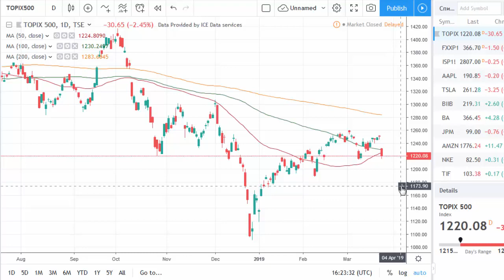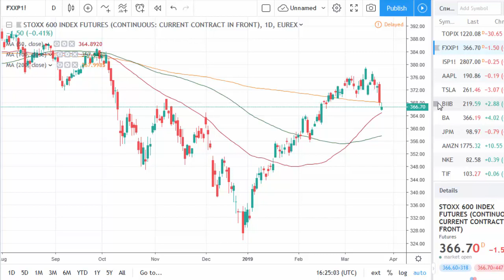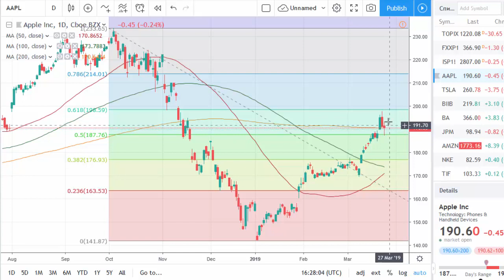Apple is about to drop big news | tradimo